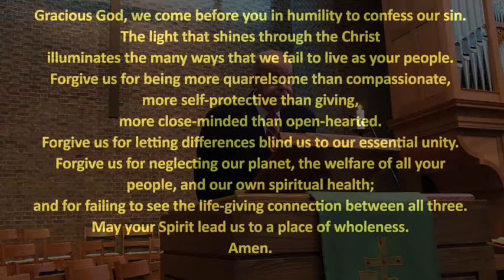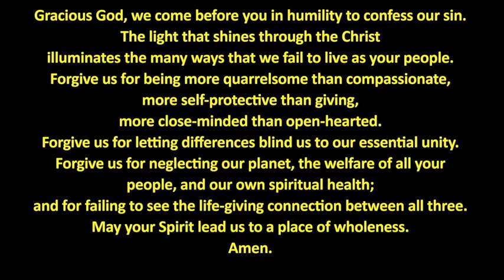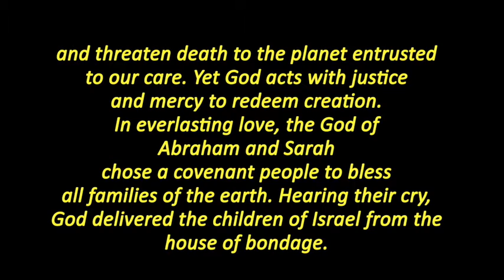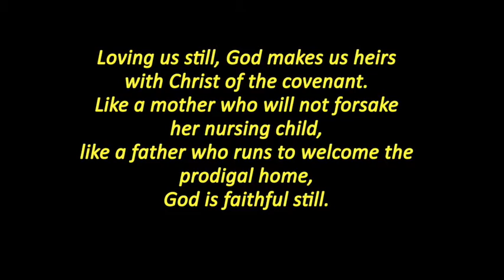Westminster Pres Knoxville 6-21 Worship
Happy Father's Day! Westminster 6-21 features Buran Phillips preaching, Mary Boyd liturgist, Allie Brewington Time With the Children, and Peter Van Eenam playing organ.